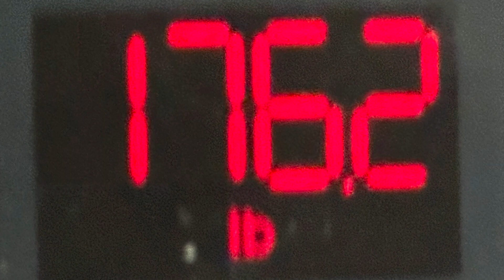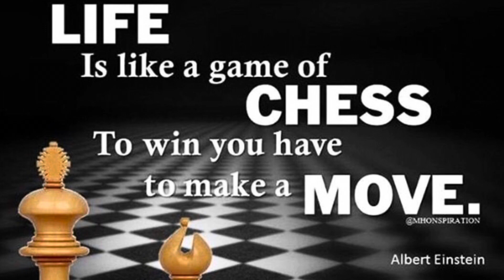I’ve been juicing people🤦🏾‍♂️ (I haven’t been working out update)fitness